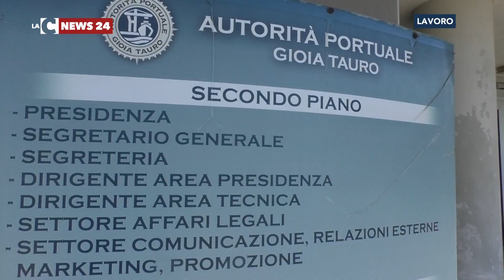“Vi racconto l'Agenzia portuale”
Ritorniamo a parlare dello stato di agitazione proclamato dai lavoratori licenziati al Porto di Gioia Tauro. Ne abbiamo intervistati due, Nino e Domenico, che spiegano luci e ombre dell'Agenzia portuale, la Srl pubblica che non riesce a trovare una ricollocazione per loro.